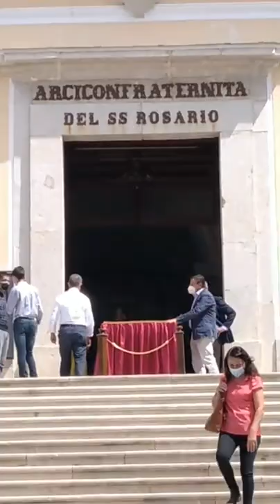Gesualdo (AV) - La domenica di San Vincenzo Ferreri (29.08.21)